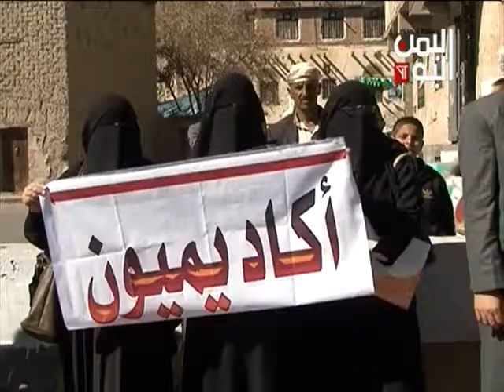منتسبو مركز البحوث والتطوير التربوي يطالبون بمساواتهم بزملائهم التربويين